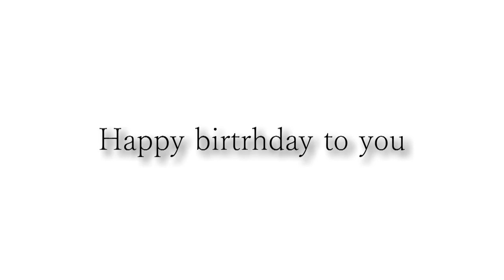Happy birthday Neil.